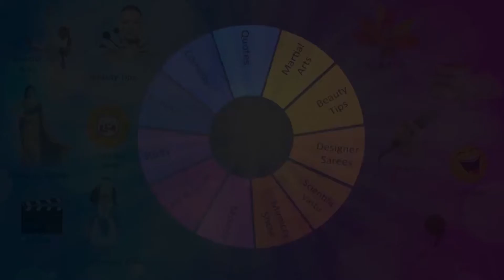మన దేశానికి ఎలాంటి సంస్కృతి లేదా ? ఈ దేశం మీద ఈ దేశ ప్రజలకే విశ్వాసం లేకుండా చేశారా ?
హిందూ సంస్కృతి గురించి విమర్శించే వాళ్ళు అసలు హిందూ సంస్కృతి గురించి ఏం తెలుసుకున్నారు ? ఈ దేశంలో ఉన్నవాళ్లు ఈ దేశానికి ఎలాంటి సంస్కృతి లేదని ఎందుకు అనుకుంటున్నారు ?